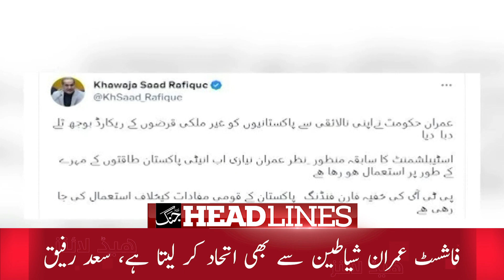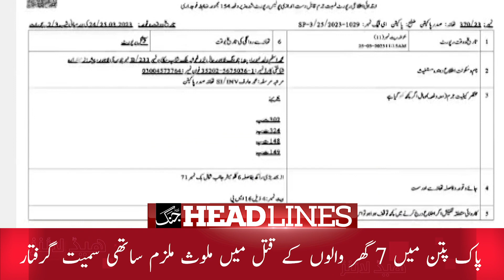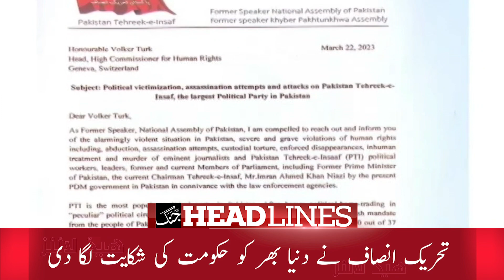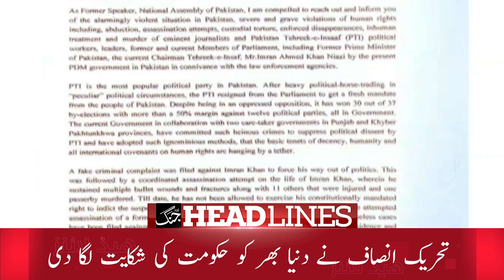Daily Jang News Headlines 26 March 2023 | Shehbaz Sharif responds to Arif Alvi's letter - Imran Khan